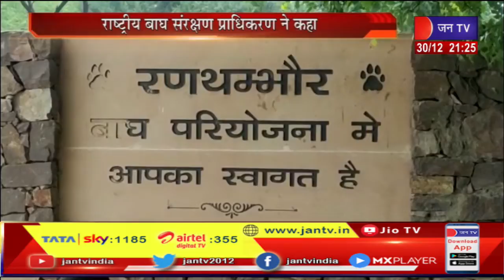Save Tiger | राष्ट्रीय बाघ संरक्षण से प्राधिकरण ने कहा, देश में साल 2021 में 126 बाघों की मौत हुई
News Credit-GS